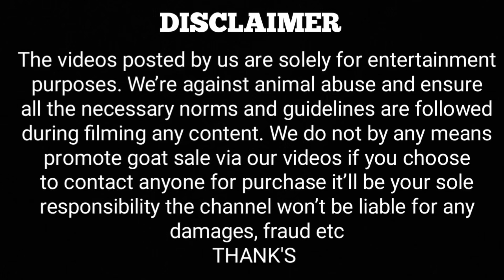New Sirohi Lot Arrived 330 k.g At Lucky Goat Farm ajmer